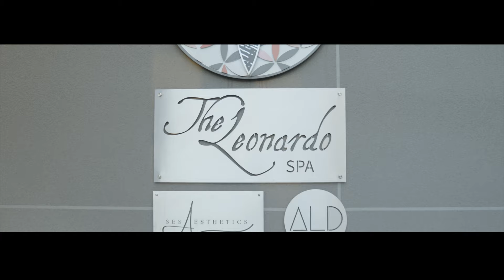Shaun Stylist & Nandipha808 - Manje Monday (ft. LeeMckrazy, Rivalz & Tumilemang) [Visualiser]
The official visualiser  for Shaun Stylist' & Nandipha808's  'Manje Monday' featuring LeeMckrazy, Rivalz & Tumilemang